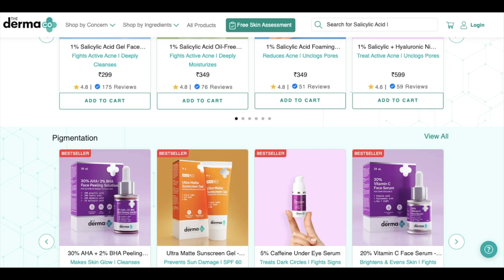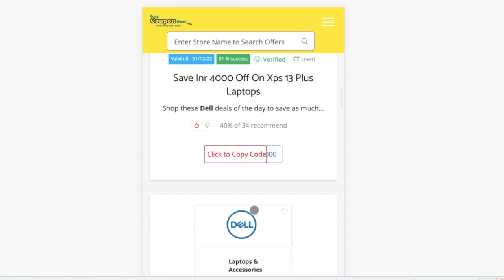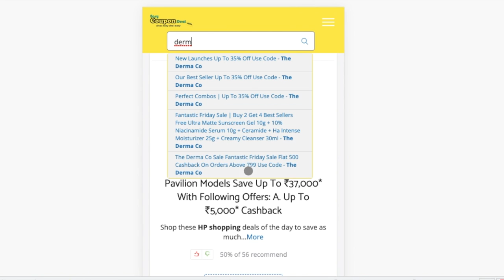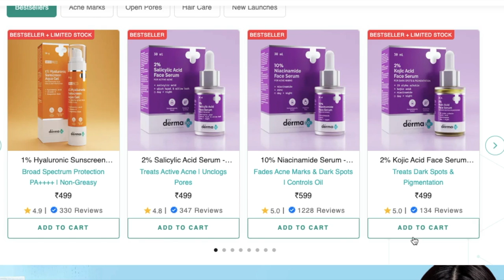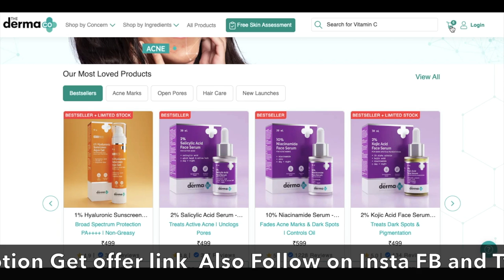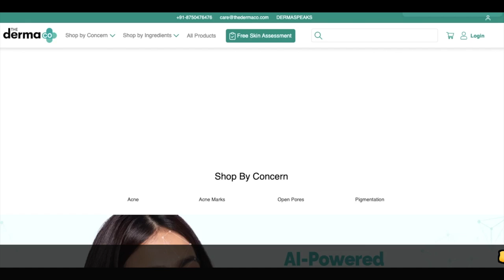✅thedermaco Coupon Code | derma Coupons | the derma co cashback | High discount codes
The Derma Co. is a new-to-market, personalized skincare line that has a panel of dermatologists who create custom skincare regimen, curated for YOUR skin problems. We solve skin problems that regular products don’t. Get acne, pimple, and pigmentation free skin through our breakthrough skin solutions.

Derma Coupons
derma Coupon codes
derma Promo Code
Upcoming Sale